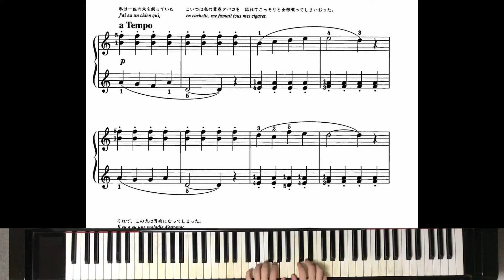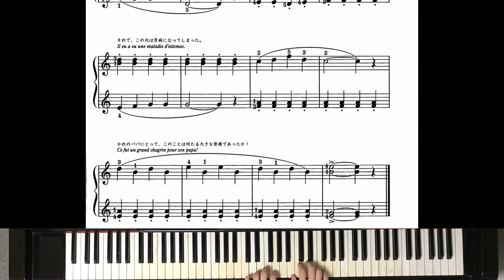55 かれのジャムを失敬して食べる方法